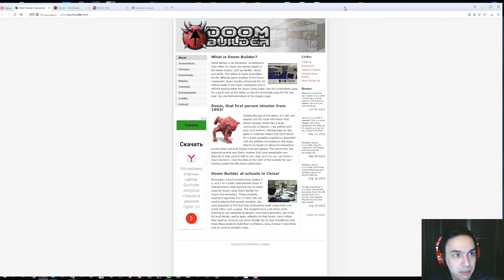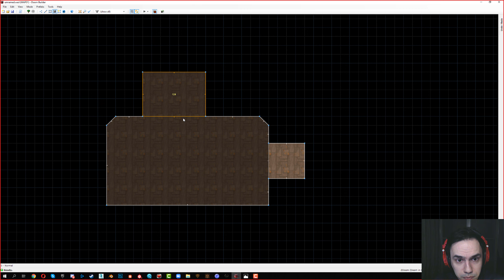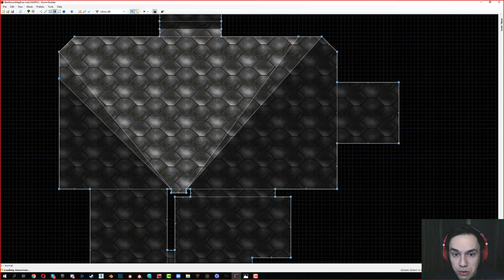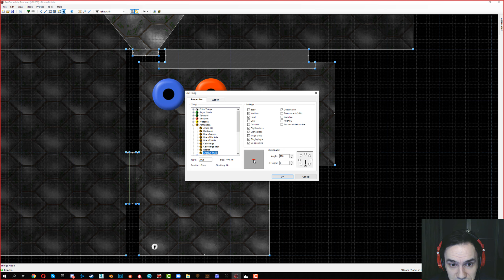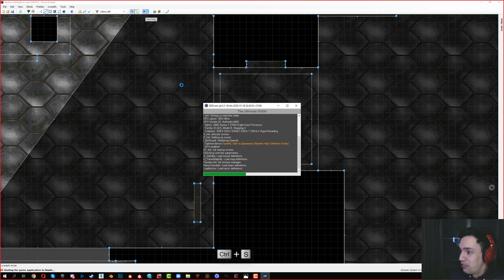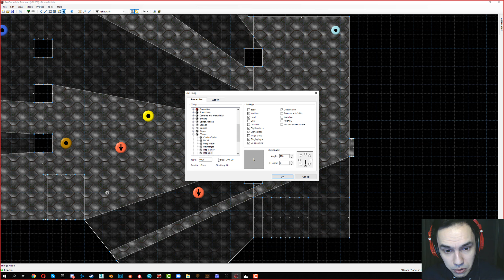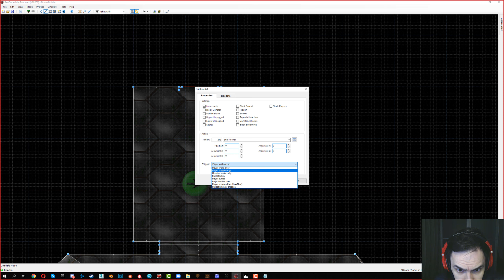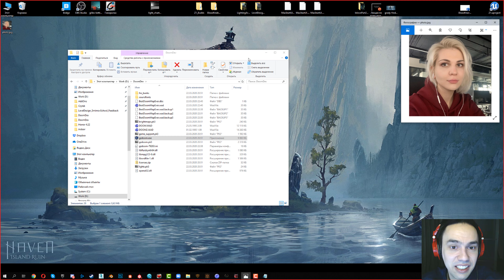Урок по созданию карты для Doom в редакторе Doombuilder2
В этом уроке Вячеслав Бушуев вместе с Анной Морган расскажут вам как начать делать карты для Doom.